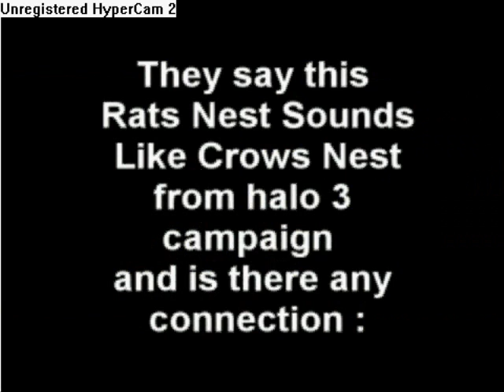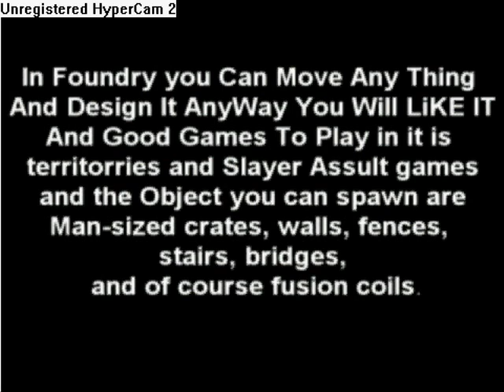Halo 3 New maps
These new maps cost 800 microsoft points, so buy some now